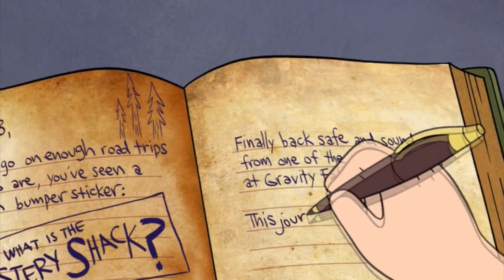Gravity Falls Goodbye AMV - No Good In Goodbye